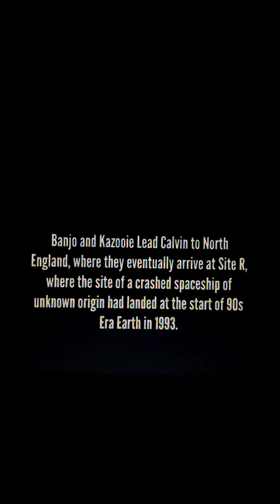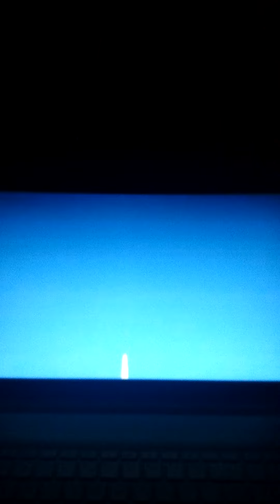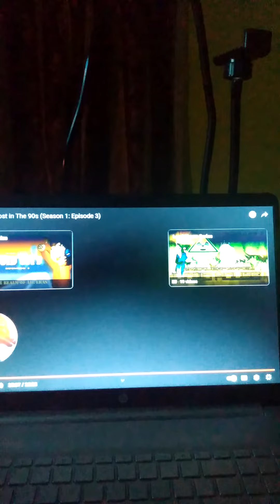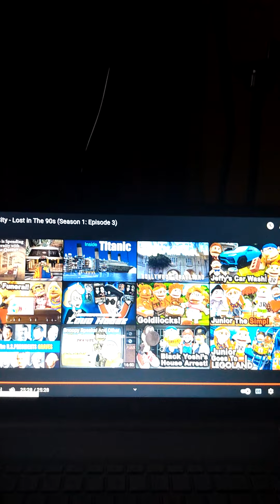void city reaction: (episode 3 season 1)